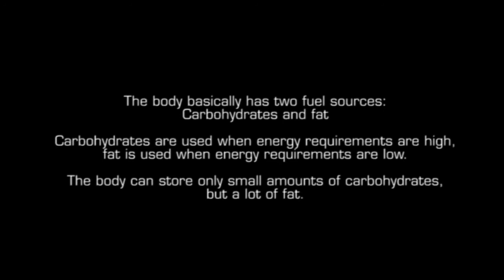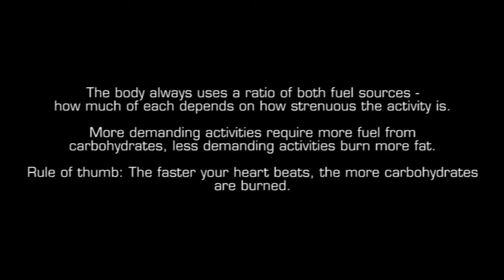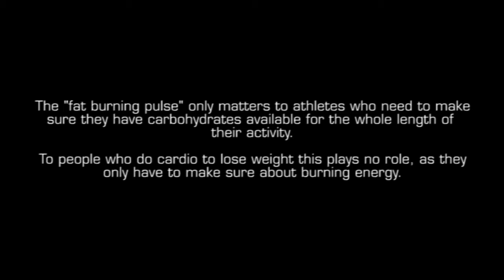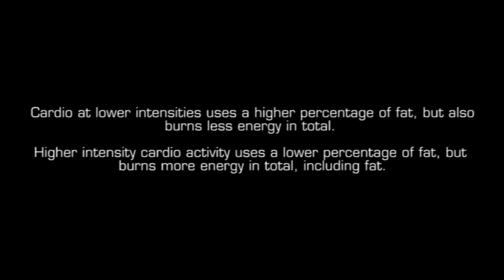The Fat Burning Zone and You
Often people who want to lose weight are told that in order to lose fat they would have to keep their heart rate on "target", keep it in the "fat burning zone" or have a "fat burning pulse" when they do cardio activities like jogging or running.

It is true that with a lower heart rate most of the energy you use to fuel your cardio activity will come from fat. But will you really burn more fat in total when you do fitness that way? Let's have a look.

Please keep in mind that the examples and data given are a bit simplified, as otherwise this would have become a very long video.